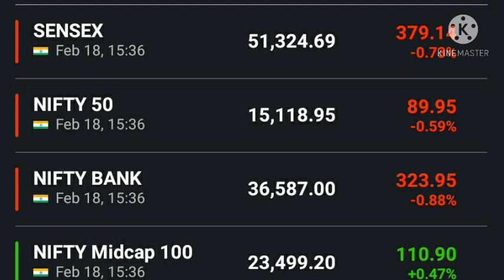Anil Singhvi की बाजार पर राय , आज दिनभर का बाजार कैसा रहेगा , Nifty, Bank Nifty का बाजार कैसा रहेगा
Anil Singhvi की बाजार पर राय  , आज दिनभर का बाजार कैसा रहेगा , Nifty , Bank Nifty का बाजार कैसा रहेगा , Anil singhvi view on market and analysis on the market